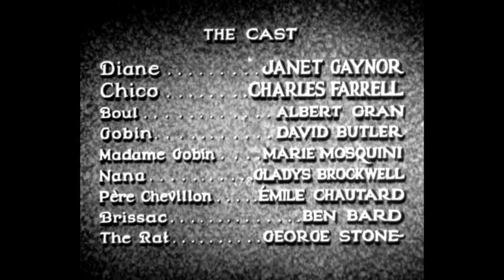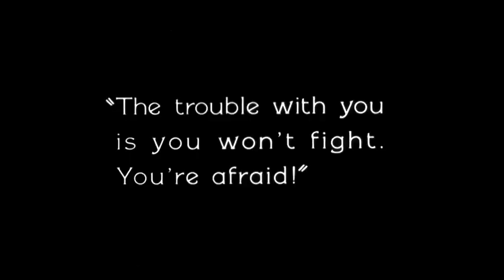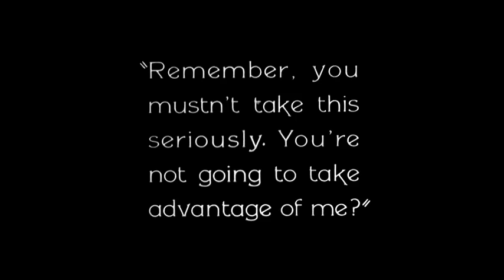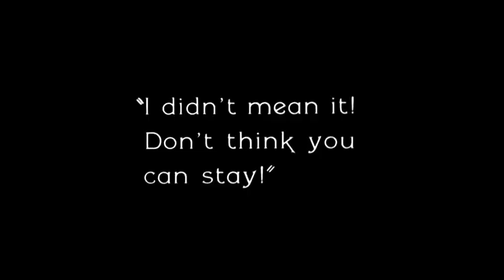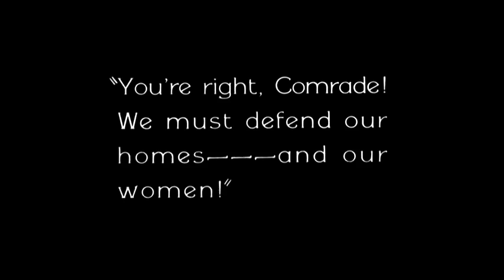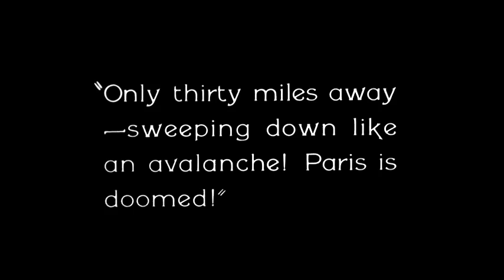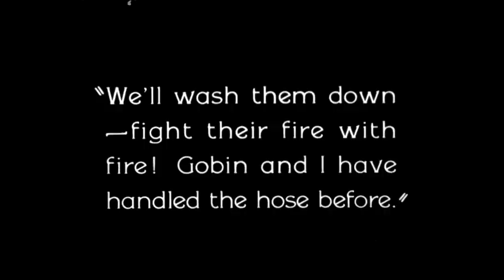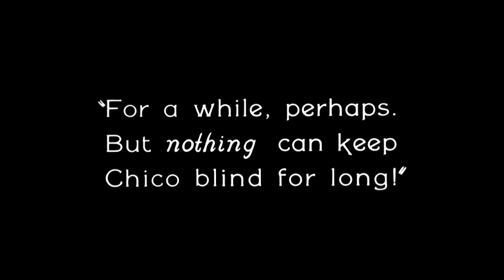7th Heaven (1927) | Best Picture Nominee At First Oscars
7TH HEAVEN (also known as Seventh Heaven) is an American romantic drama directed by Frank Borzage, and starring Janet Gaynor and Charles Farrell. The movie is based upon the 1922 play Seventh Heaven, by Austin Strong and was adapted for the screen by Benjamin Glazer.

It was initially released as a standard silent film then was re-released the film with a synchronized soundtrack with a musical score and sound effects using the Movietone sound system.

It was apart of the first group of films that were nominated for Best Picture at the First Academy Awards. It lost to Wings. It did win Oscars for Best Director, Frank Borzage, Best Actress, Janet Gaynor, and Best Writing (Adapted Screenplay), Benjamin Glazer.

In 1995, 7th Heaven was selected for preservation in the United States National Film Registry by the Library of Congress as being "culturally, historically, or aesthetically significant." The film entered the public domain in the United States in 2023.